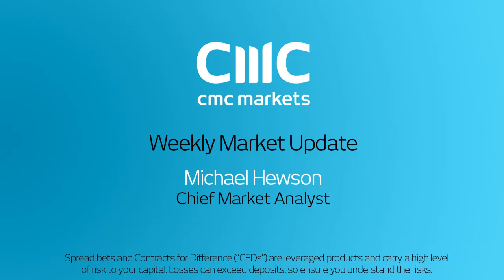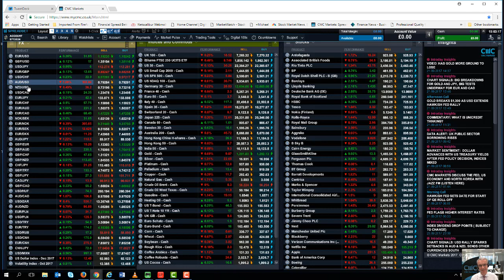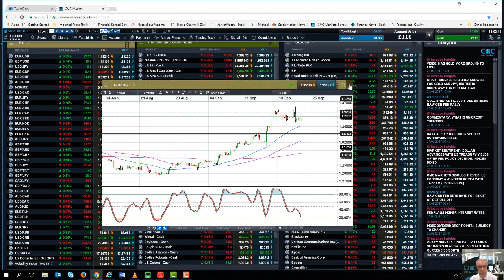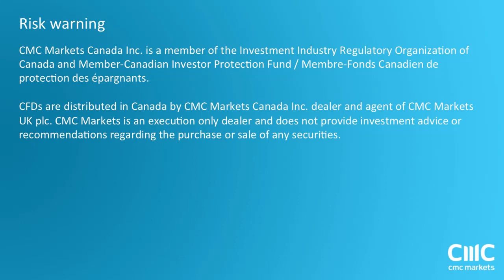A look at the German elections, and US and EU inflation - 25 September 2017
Michael takes a look at what might change with the German elections at the weekend as well as looking ahead to the latest inflation numbers from the US and EU.
He also looks ahead to the final revisions of US and UK Q2 GDP.